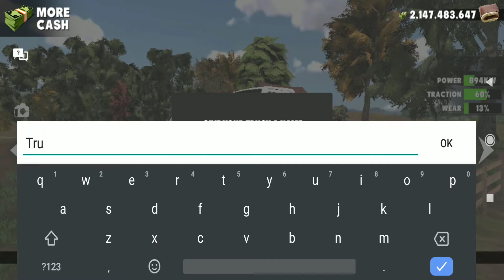Trucks Off Road - Game Play Walkthrough - UNLIMITED MONEY ANDROID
Thank you for your time in my Videos.
- Please Comment if you need me do what you want
Hi Guy's
In this video, I Am Back With New Video in This Video I Will Show You How To Unlock All Cars in Trucks Off Road. This is Trucks Off Road. After Watching This Video You Can Unlock All Cars in Trucks Off Road.  If You Watch This Video Till End Carefully.
This Video Will Show You an Easy Way * NO ROOT *, To Unlock All .
➤ Unlock All Cars
➤ Unlock All Mod APK
➤ Unlock Everything

 1 – Install Name :

2 - Download Name UNLOCK ALL,COIN,GOLD Apk :